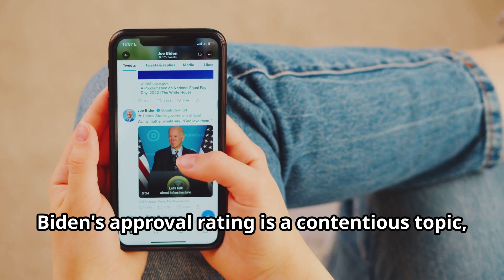Joe Biden's Crucial Press Conference: Will He Prove His Leadership?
Join us as President Joe Biden addresses the nation from the NATO summit in Washington, D.C. This press conference is a decisive moment for Biden's 2024 campaign amid growing concerns about his age and leadership capabilities. Will he reassure Democrats and the nation that he's fit to lead another term? Watch our in-depth coverage and analysis.

Joe Biden , Democratic Party , Press conference , Donald Trump,
biden interview,
george clooney,
george stephanopoulos,
jd vance,
nancy pelosi,
nato,
barron trump,
marco rubio,
rnc convention 2024,
republican national convention,
republican national convention 2024,
mark warner,
hakeem jeffries,
trump project 2025,
democratic national convention,
biden press conference,
republican convention 2024,
george clooney biden,
biden nato,
biden nato speech,
big boy press conference,
biden news conference,
biden at nato,
white house press conference today,
joe biden press conference,

Watch our LIVE here:    @usheadlinesnews